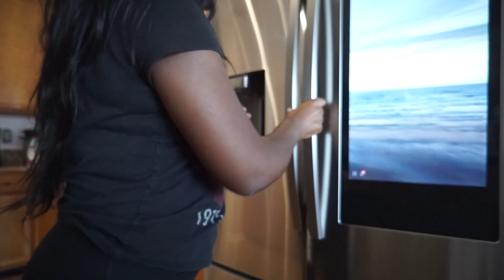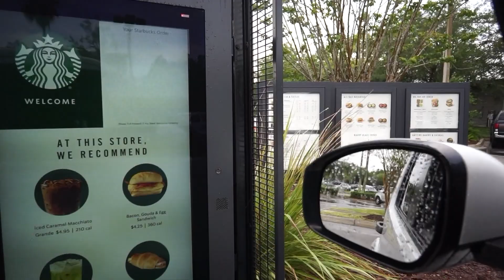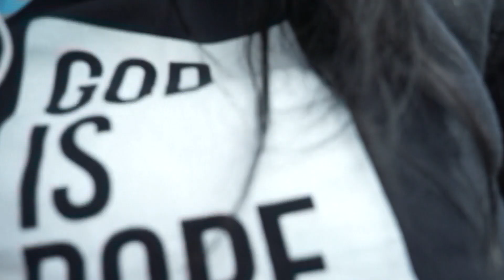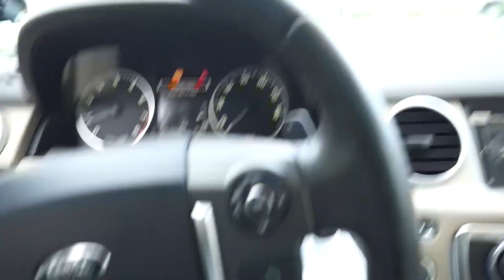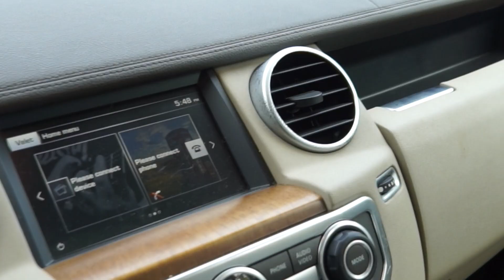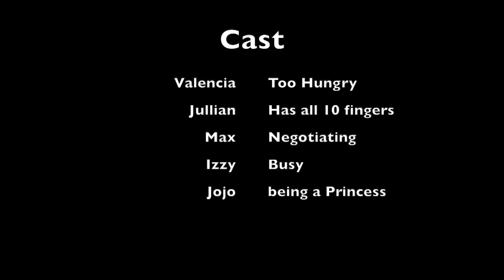OH LAWD HE'S GOING TO HIGH SCHOOL..and he's definitely "teenager-ing" these days.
In today's video:

-  Back to school shopping at Nordstroms with my 14 year old teenage son Jullian
-  My pockets are empty
- what it's like to raise boys
- Grocery shopping
-My Rolling Stones t-shirt is from Target
- My chain necklace is from H&M
- Spaghetti and Okra for dinner
-  Arden's Garden Beet Juice .. I like it .
- Of course I had Starbucks , Caramel Macchiato with Almond milk
- Jullian gets a reward for his good behavior
- Target run
- Being an exemplary ... if you know you know .